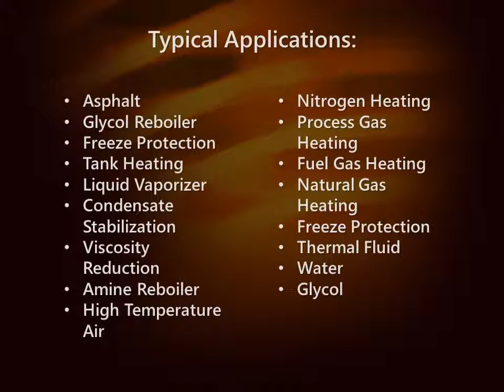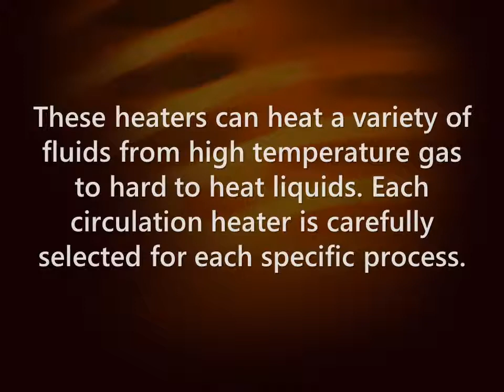What is an Electric Process Heater?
Electric process heaters are used in various industrial settings to heat liquid and gases using electrical tubular elements.

And if you're interested in seeing another popular type of heater we have available, check out our circulation heaters

Be sure to check out our official website for more information and links to our social sites